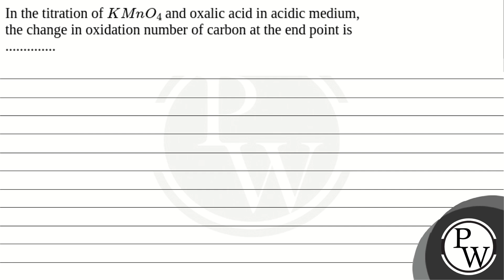In the titration of&nbsp;KMnO4 and oxalic acid in acidic medium, the change in oxidation number ....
In the titration of&nbsp;KMnO4 and oxalic acid in acidic medium, the change in oxidation number of carbon at the end point is 📲PW App